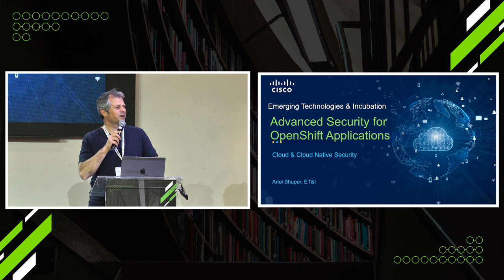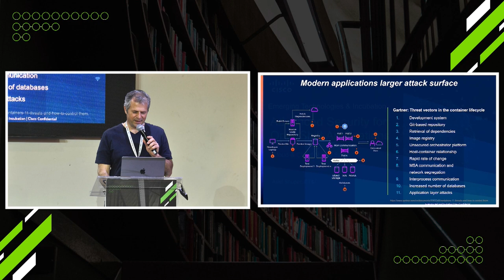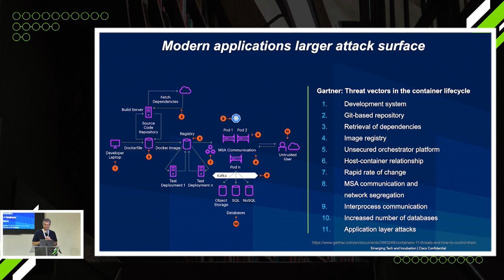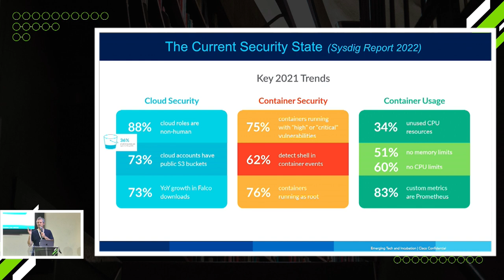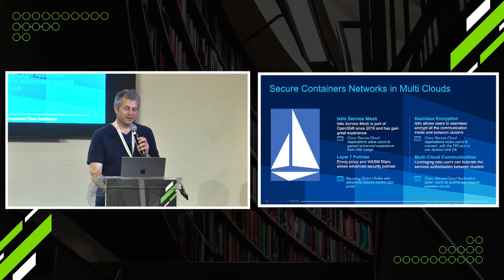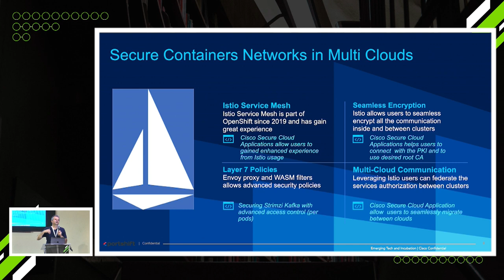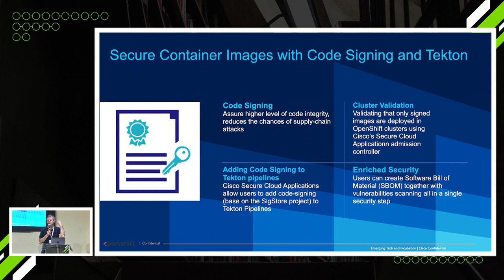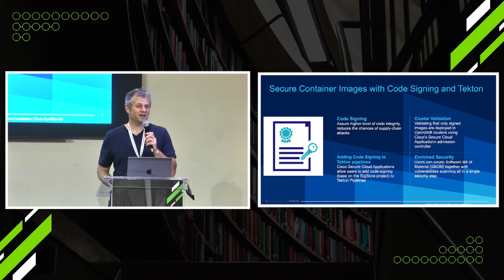Lightning talk : Advanced Security for OpenShift Applications Ariel Shuper (Cisco) OpenShift Commons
Lightning talk : Advanced Security for OpenShift Applications
Ariel Shuper (Cisco)
Hebrew
אריאל CISCO